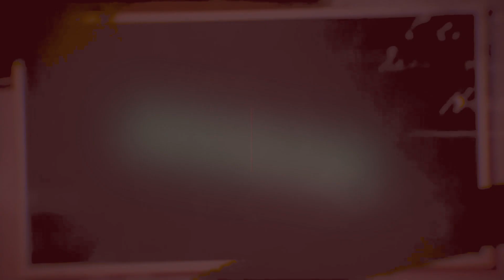BIG FIZZO:NZANYE AKATARABONEKA KW'ISI NA ALBUM ZIBIRI//ABANDI BOSE N'ABANA JEWE NDAKAZE.....